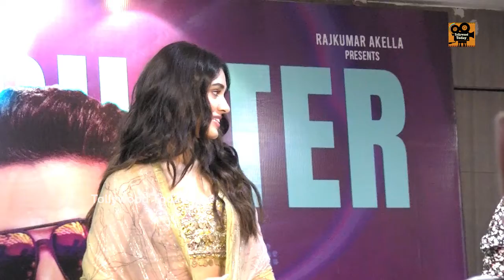Macherla Niyojakavargam Success Meet | Nithiin and Krithi Speech | Krithi Shetty | TT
Macherla Niyojakavargam Success Meet. After the huge success of Macherla Niyojakavargam, Team Macherla Niyojakavargam conducted a press meeting regarding the success and Hero Nithiin, Heroine Krithi Shetty and the movie Team thanked the audience for accepting and making it a huge success.

 Welcome to Tollywood Today, the destination for Tollywood, entertainment latest news, and videos. It is your one-stop source for every latest happening in the Telugu movie industry. Breaking news, Movie Trailers,  Press Meets, and gossip are just one click away. Enjoy the Updates.